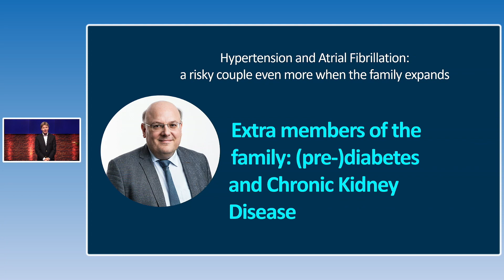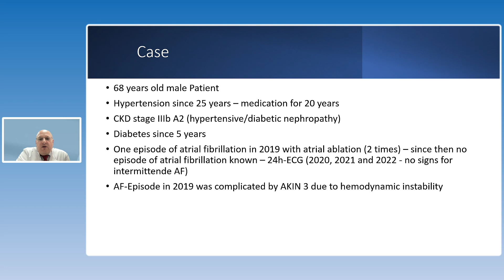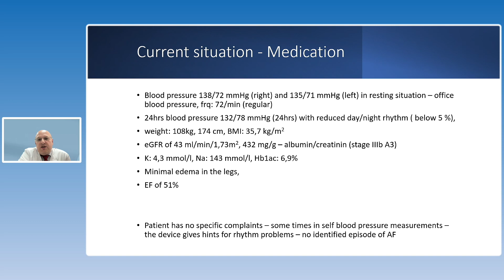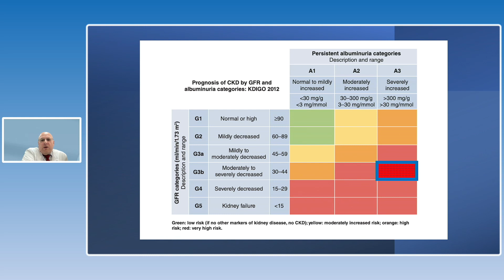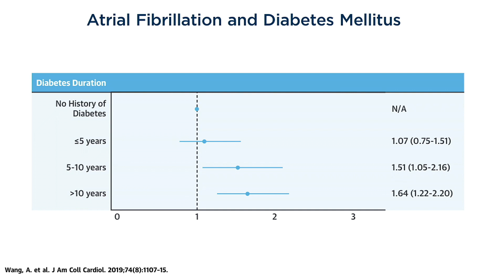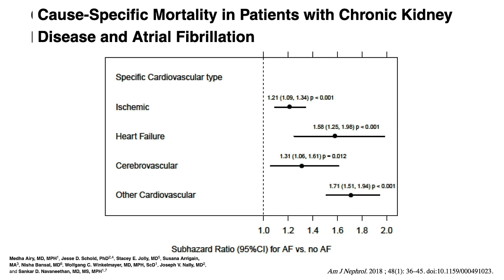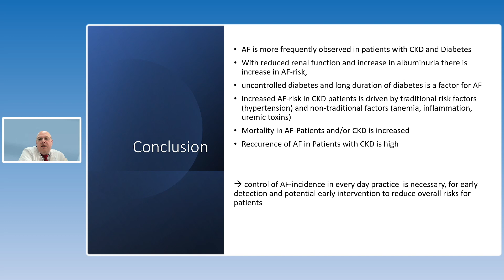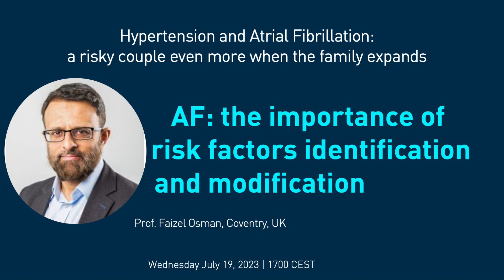Extra members of the family: (pre-)diabetes and CKD - Presenter: Prof. Dr. med. Markus van der Giet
Chronic renal dysfunction (CKD) is associated with a very high cardiovascular risk, morbidity, and mortality. Above all, patients with CKD very often have atrial fibrillation: The restricted kidney function increases the risk of atrial fibrillation. The atrial fibrillation, which is quite complicated to treat, leads to a further deterioration in kidney function due to the poorer hemodynamics. Early detection and appropriate treatment is particularly relevant for patients with impaired renal function. Detection is essential.

Atrial fibrillation is more common in patients with impaired kidney function and/or diabetes than in the general population. The increased atrial fibrillation problems are the result of an intensive remodeling of the heart with subsequent disruption of the electrical conduction pathways. Due to atrial fibrillation, patients are significantly restricted in their everyday life and diseases such as kidney dysfunction also deteriorate more quickly due to the hemodynamic influence. The mortality from atrial fibrillation in the case of impaired renal function and/or diabetes is significantly increased. Early detection and timely intervention is of great relevance for patients in order to influence the high cardiovascular mortality and morbidity.

Learning Objectives:

- Particular association of atrial fibrillation and chronic renal dysfunction
- Importance of blood pressure control to prevent progression of renal dysfunction
- Hemodynamic instability by atrial fibrillation leads to further progression of CKD